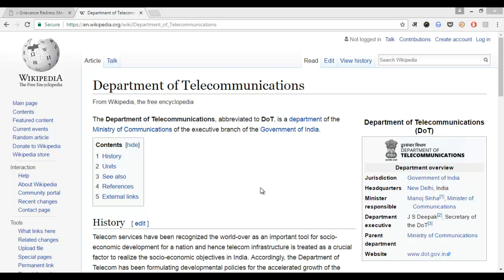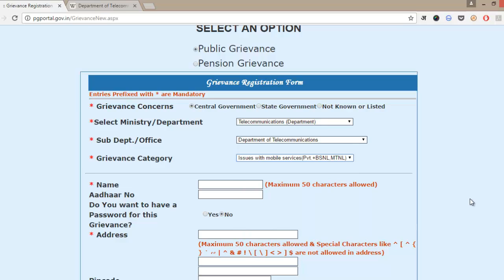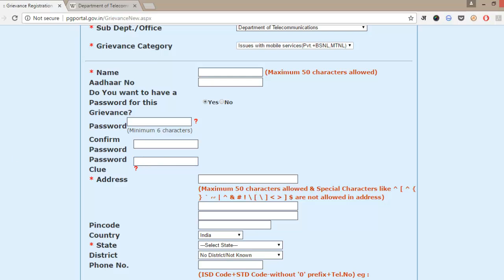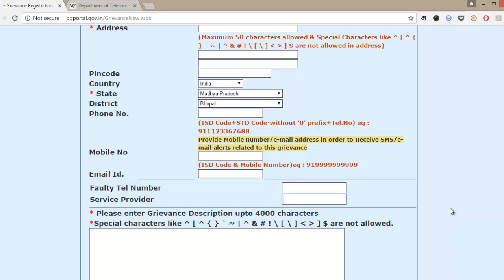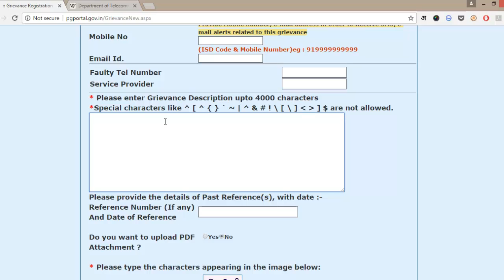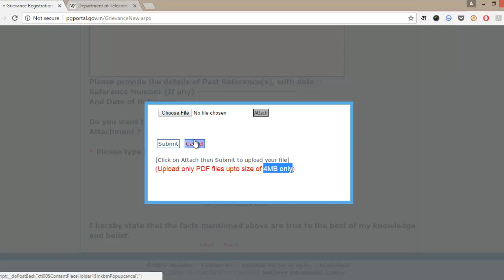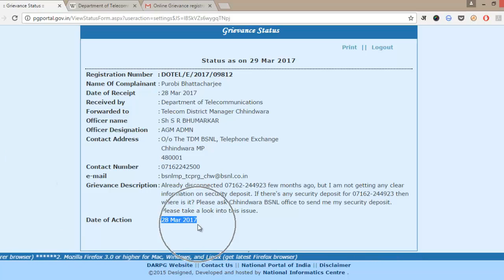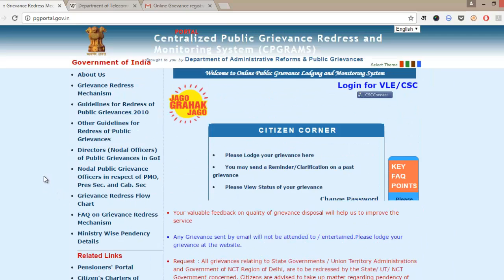File Complaint against AirTel, Idea, Vodafone, Reliance Jio, BSNL: Operator ke Khilaaf Shikayat?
आइये जानते हैं इस विडियो में की आप कैसे अपने मोबाइल ऑपरेटर या लैंड लाइन / ब्रॉडबैंड ऑपरेटर के खिलाफ भारत सरकार के संचार एवं सूचना प्रौद्योगिकी के मंत्रालय को अपनी शिकायत भेज सकतें हैं?

Lets check out in this video how you can lodge your complaint against ANY Indian mobile operator as well as Land line/Broadband service provider with Department of Telecommunications which comes under Ministry of Communications, Government of India?

While uploading this video following mobile operators/land line/broadband providers are offering their prepaid and postpaid services:

* Vodafone - Idea.
* AirTel
* BSNL/MTNL
* Aircel
* RCom aka Reliance Communications
* Tata DoCoMo/Tata Indicom/Tata Teleservices
* Telenor India
* Jio
* MTS India
* Videocon
* Atria Convergence Technologies
* Asianet
* Connect Broadband
* DEN Networks
* Hathway
* Sify
* Spectranet
* Tikona

If following issues are affecting you then you can lodge your grievance with the Ministry:

Note: Keep in mind that the ministry may not handle some complaints of local ISP and maybe some petty issues that are listed below.

* Network issues like Call drop/Congestion/Dead Connection.
* Operator not porting your number under Mobile Number Potability.
* Offering less 2G/3G/4G data than what was initially offered.
* Misleading advertisements and offers.
* Sudden Deactivation of SIM Card/Land Line/Broadband services.
* Overcharging in postpaid bill.
* Not refunding money after failed transaction(s).
* Not refunding your security deposit amount.
* Not refunding excess amount that was charged in the previous month's bill.
* Wrong prepaid top-up/special recharge.
* Faulty equipment provided like Wi-Fi router/MODEM/Telephone/Handset and not replacing the equipment.
* Wire line internet/land line services disrupted due to physical cut of networking cables and no one coming to repair them after multiple requests.
* Money deducted from bank account/credit card/debit card but recharge not done OR bill payment failed.
* Aren't deactivating add-on/on demand services like Movies on demand, Games on demand, Songs on demand etc. even after multiple requests.
* Still getting promotional calls from the provider even after enabling Do Not Disturb (DND).
* Poor Broadband or Network Connectivity.
* Not Disconnecting Postpaid/Landline/Broadband Services even after multiple requests to the operator.
* Not blocking SIM card after handset got lost/stolen.
* Not issuing duplicate SIM.
* Rude behavior/harassment by staff/customer care executive.
* National/International Roaming issues.
* Not changing (upgrading/downgrading) your existing plan.
* and more.

Aaiye jaante hain iss video mein ki aap kaise apne mobile operator ya land line/broadband provider ke khilaaf Bharat Sarkaar ke Suchna Evam Sanchar Prodyogiki ke Mantralaya ko apni shikayat bhej saktein hain?